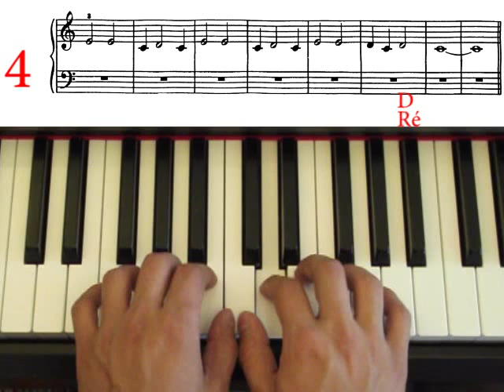Down a River (The Old Cotton Picker) John Thompson`s easiest piano course, part 1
John Thompson`s easiest piano course, part 1, page 31, The Old Cotton Picker or Down a River.